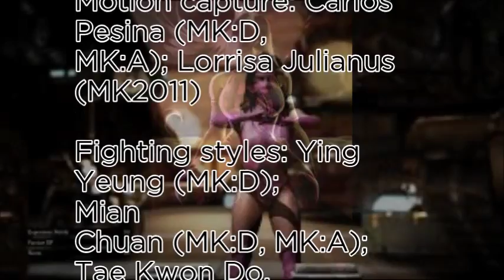No.9 most beautiful game stars of 2017-Mileena (Why I love it ?)